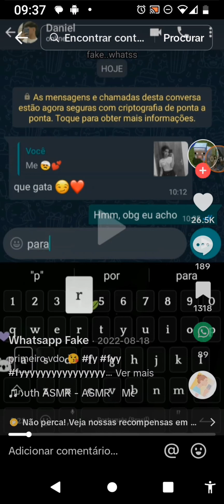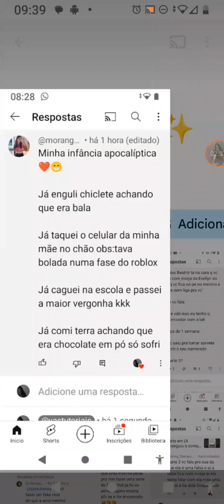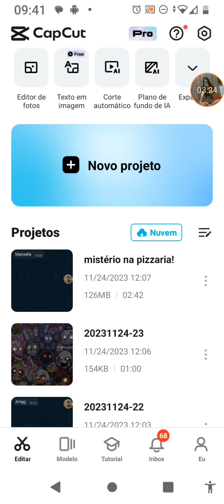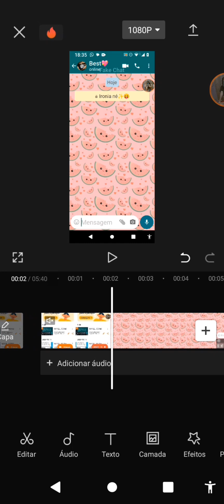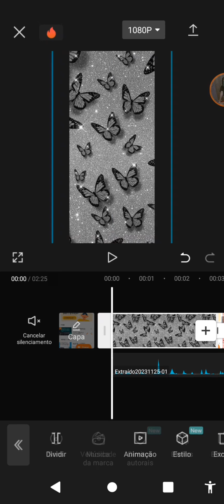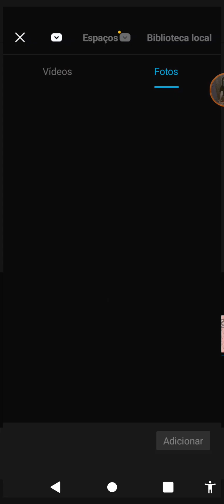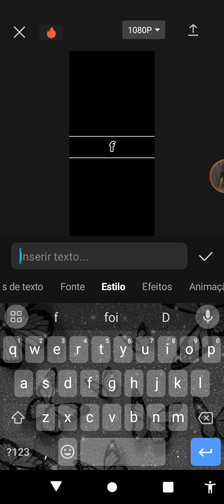Como faço pra editar os pedidos de vocês!✨🥀🍡